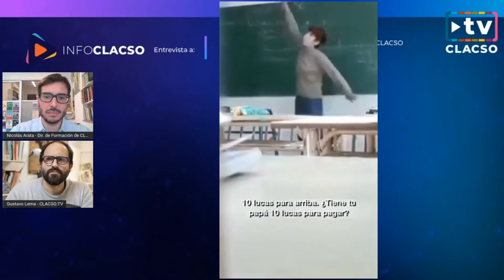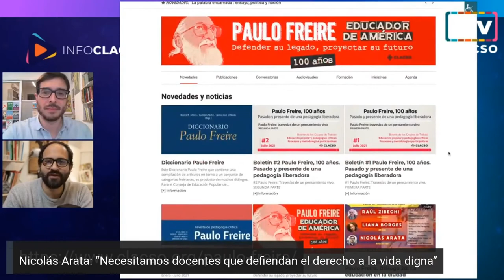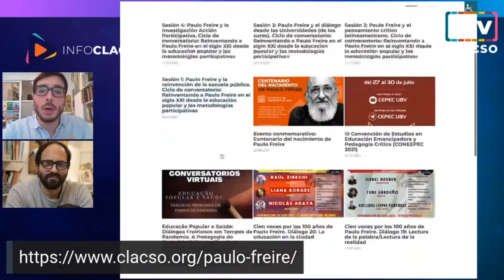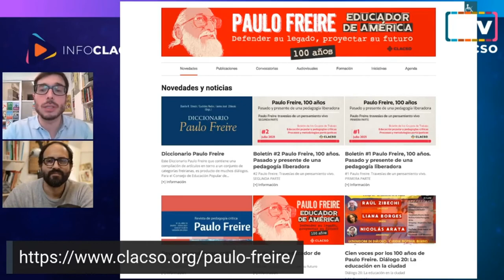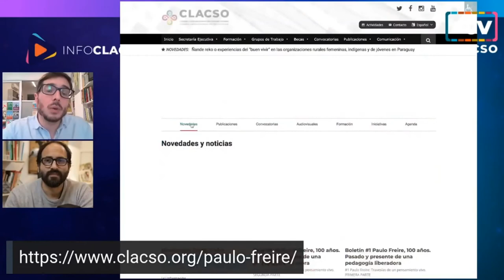Nicolás Arata: "¿Puede no hablarse de política en la escuela?"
Nicolás Arata en InfoCLACSO

📡 Quedó abierto un debate ¿Hasta dónde es posible hablar de política en la escuela? ¿Se tiene que hablar de política en la escuela? ¿Puede no hablarse de política en la escuela? @nico_arata en infoclacso